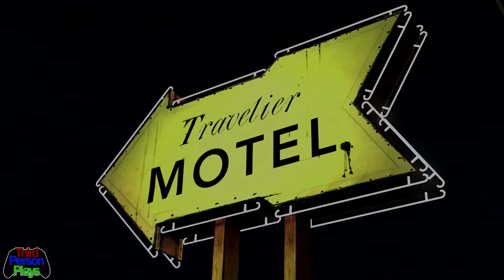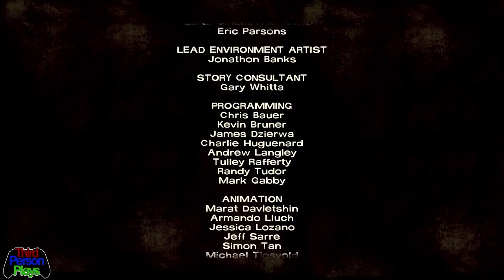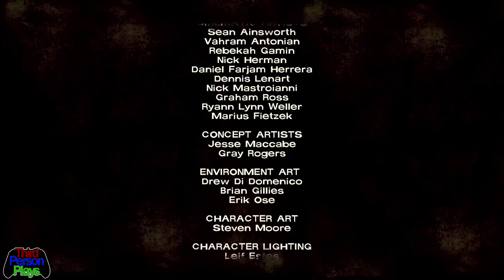The Walking Dead (Telltale Game ) S1E1 - FINALE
Are you into anything 80's?

Fancy some comedy?